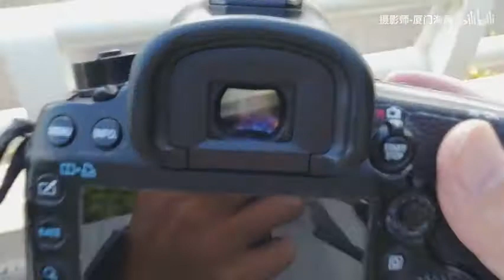The clouds float over Xiamen, which is so beautiful